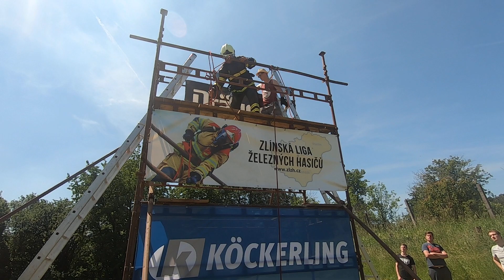Dominik Krejčíř - TFA Pornice 2019